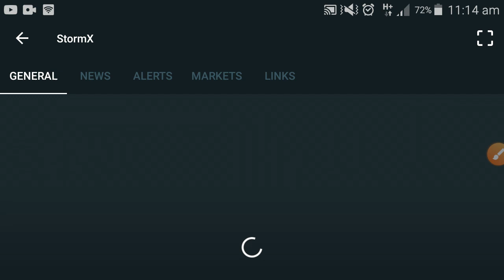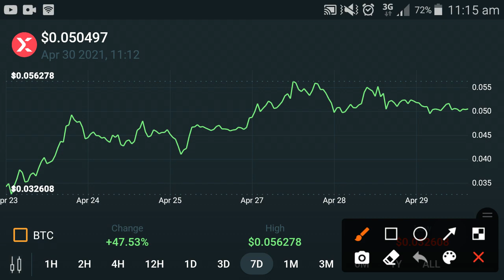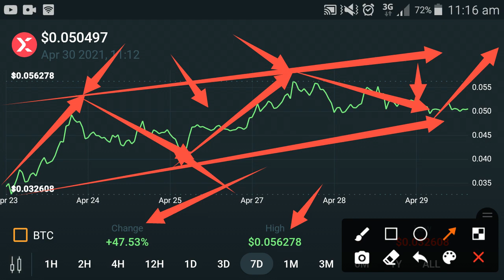Stormx Holders Big MISTAKE!! 30 April || Stormx Price Prediction 2021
In this Video i am gone to show you  StormX Again jump! StormX price prediction || Stormx technical analysis

We Uploading following types of videos:
1) Andriod Apps , Andriod Problem , Andriod Tips and tricks
2) Computer Helps ANY kind of Related Pc Apps , softwere , Online Web and Social Problem.
3) YouTube Related For Example Channel Growing , channel Monetization , Tips and Tricks for viral video.
4) Andriod Apps Review
5) All Social Media Growing , Problems , Tips and tricks Etc.
Some Extra

YouTube Promotion
2) COMMENT ( Random comment )
3) SEE EVERY DAY MY CUMMUNITY POSTS

2 ) How to gain subscribers fast | How to Get subscribers on YouTube | increase subscribers fast 2021

3 ) New Earning App 2021|| How to Make Money Online || Watch videos Earn money || Easy way to earn money

4 ) New Earning App 2021/ Watch video earn money / Money Time app sy paise kaise kamaye